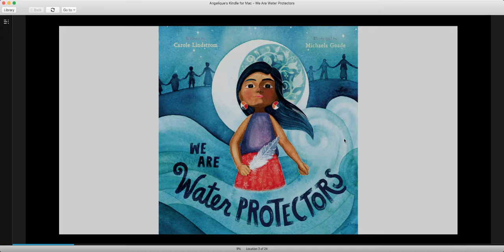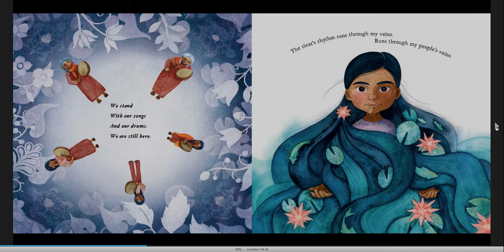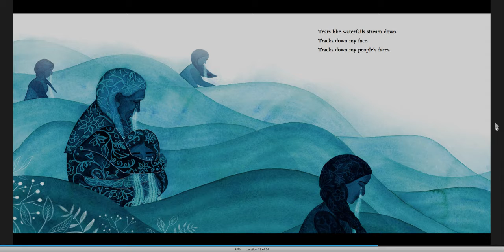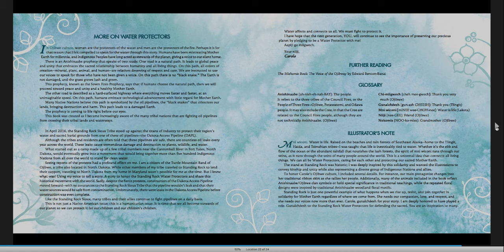We are water protectors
Ms. Mullen reads We are Water Protectors by Carole Lindstrom.